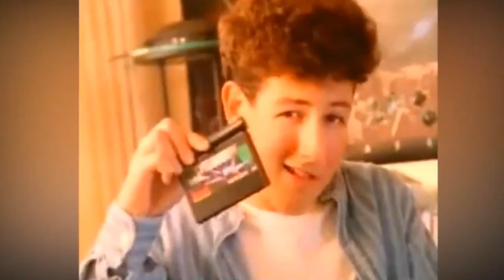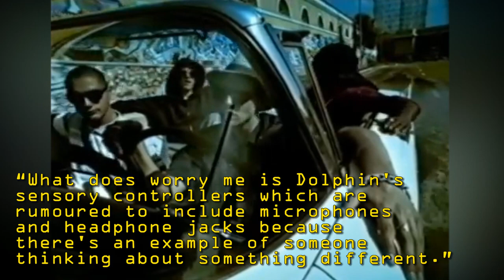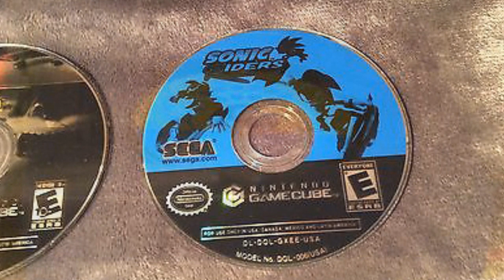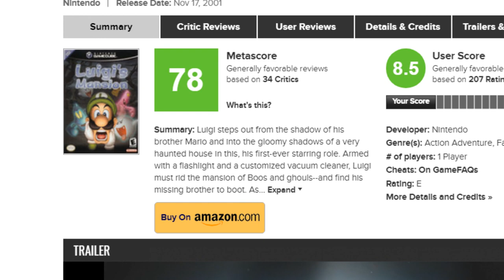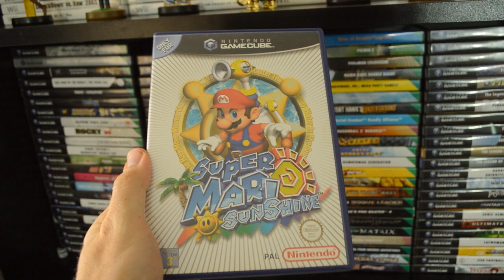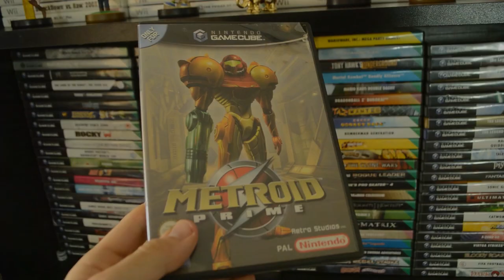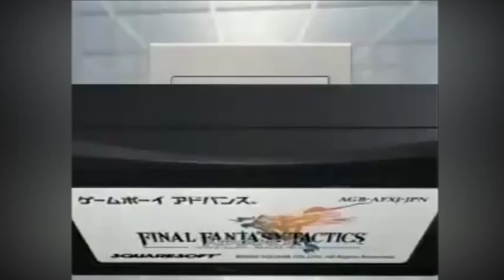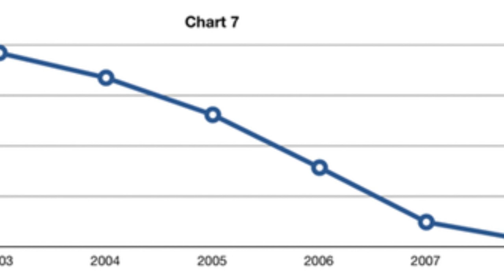Is The Nintendo Gamecube Still Worth Playing Today !? - Console History & Retrospective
A man in a top hat, with a dashing moustache or a highly distinguished beard, reviews rare video games in his massive collection. Appreciate the finer things in life! Top Hat Gaming Man travels around the globe, playing the best games for the handhelds around the world. The best games are like fine wines and only get better with age. Today, Top Hat Gaming Man talks about his experiences with the Nintendo and Gamecube, its games and history.